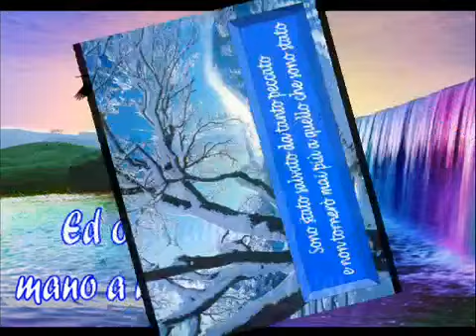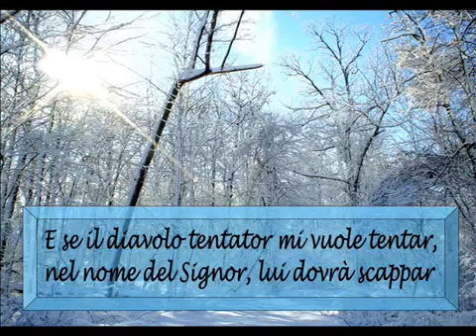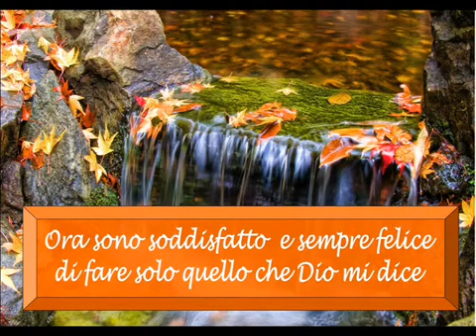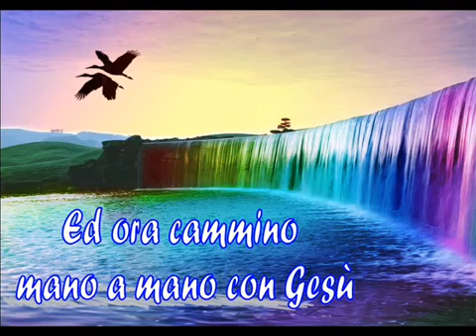SONO STATO SALVATO